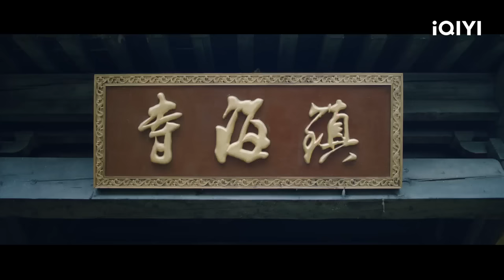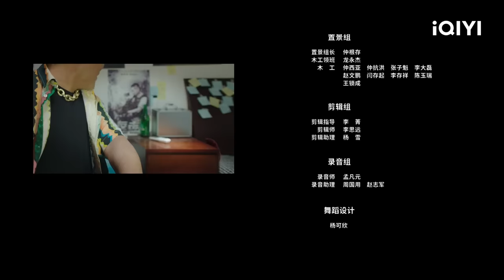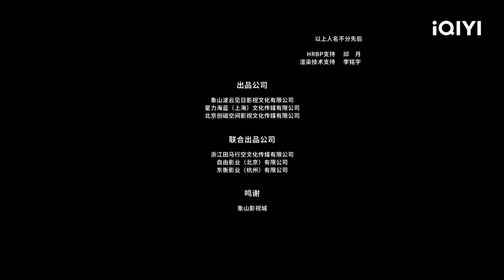【Multi Sub】《笑闹无底洞》/ Monkey King-the Bottomless Hole 爆改版西游记！唐僧师徒搞笑西游之旅【玄幻 喜剧 古装 | 王宁 安唯绫 | iQIYI大电影】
【内容简介】
唐僧师徒四人在取经途中经过一边陲小国，附近无底洞中修仙的小白小红两只鼠妖用计掳唐僧入洞。悟空为救师父，四探无底洞。善良的小白与唐僧曾有百年前缘，她一心痴恋终成空。小红悲痛，吃人成魔，终被打回原型。